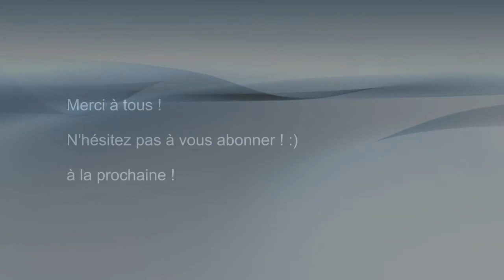Disgaea 4 - Episode 4 - Au Secours des Prinnies ! 2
Disgaea 4 revient en grande forme pour aujourd'hui avec des petits... GROS ennuis ? Je ne sais pas, c'est à vous de le deviner :P

En tout cas, dans cette vidéo, vous allez voir des trucs pas nets ! Mais je ne vous spoil en en aucun cas sinon la surprise ne sera pas aussi comique.

Bientôt la fin du premier chapitre donc retenez bien le niveau des ennemis, vous verrez la différence avec le boss final qui n'est pas une tapette !!!

Allez, je vous laisse et pensez à laisser quelques petits commentaires ^^